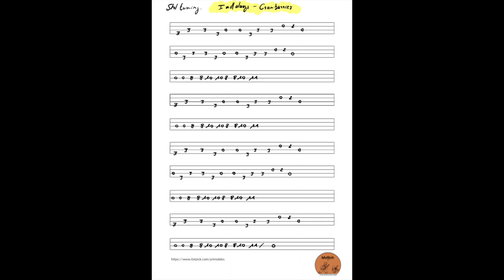The Cranberries I will always (live 1993) - Bass cover - with tabs, pedal and amp settings.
The Cranberries I will always - Bass cover - with tabs, pedal and amp settings. Tone and tab at the end of the video. Standard tuning.

Gear used:
Garageband and iMovie
PreSonus Audiobox USB96
Rode Vlogger Kit iOS
Fender Squier mini p bass